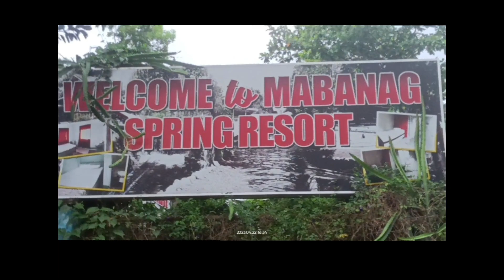Mabanag Spring Resort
Mabanag Spring Resort is another tourist attraction of the municipality of Mahayag and this can be found in barangay Tuboran, Mahayag, Zamboanga del Sur.  Luckily, it is passable for all types of vehicle such bus, van, jeep, habal habal motor and even single motor whether for public and private uses. Due to its cemented road, visitors are now hassle-free in reaching the area. In addition, the resort is adjacent to Eriberta Spring Resort wherein the guests can pass by before they arrive to Eriberta Spring Resort.

Like Eriberta Spring Resort, it is also gifted by unceasing flow of water with naturally chilly, fresh, clean and translucent appearance. The surroundings are well beautified with numerous and green trees that provide fresh air and spanking atmosphere. There are also cottages that can be used with a very affordable price and hygienic comfort rooms for free. There are swimming pools intended for children so that they can surely enjoy their swimming activity.

For sure you will be enjoying the natural and crystal clear water here.